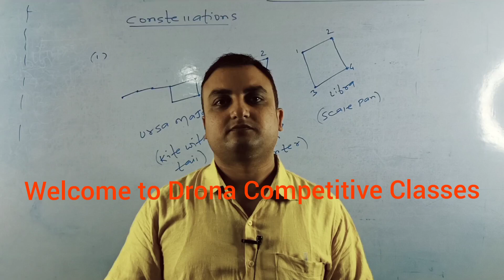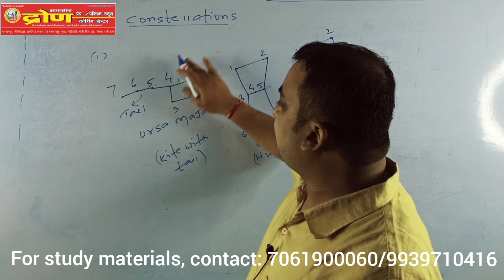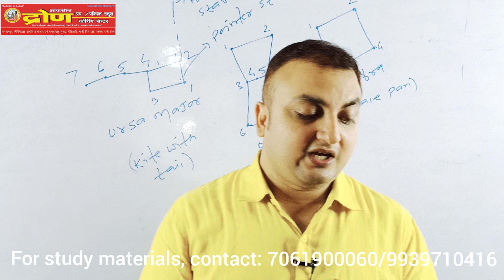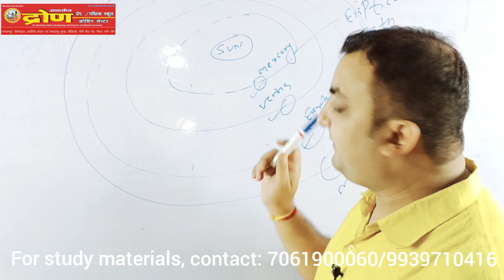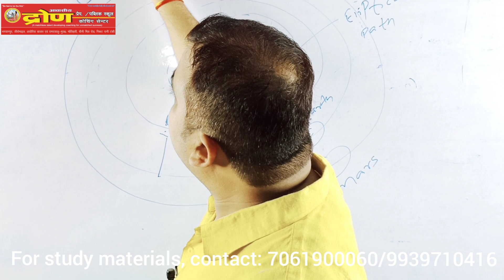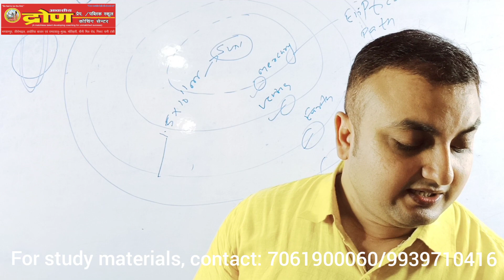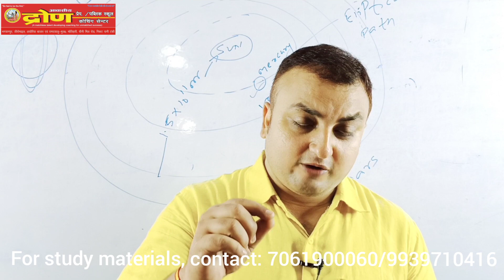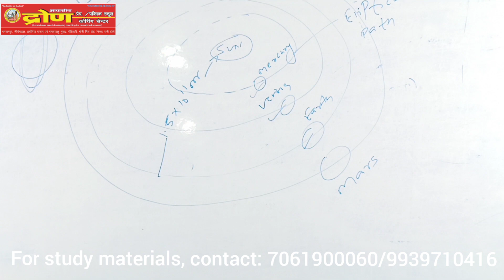Constellations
OFFICIAL YOUTUBE CHANNEl by Chandan Sir